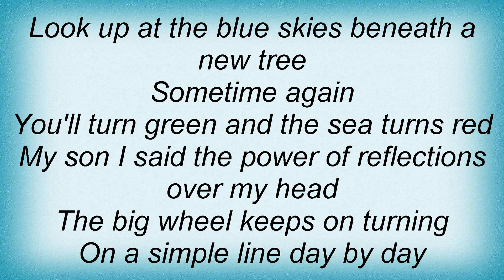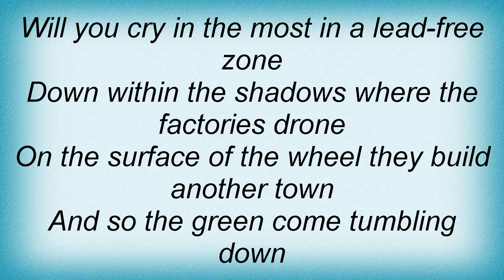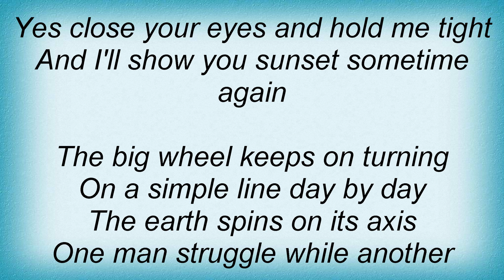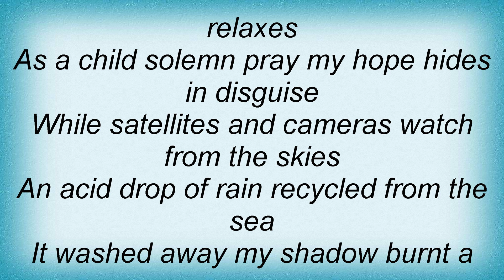Massive Attack - Hymn Of The Big Wheel Lyrics